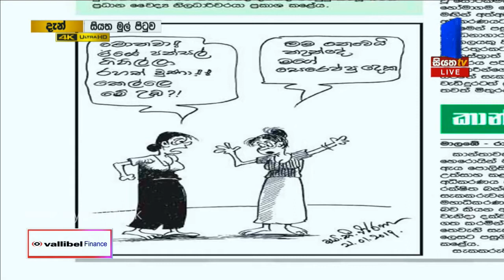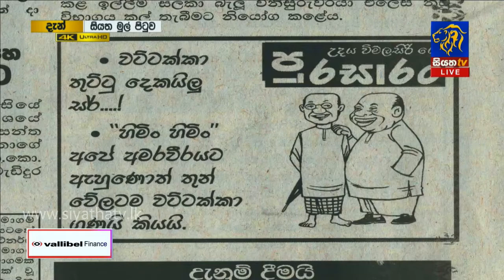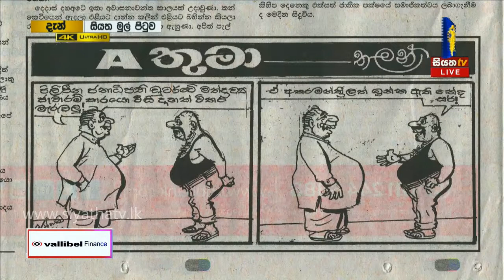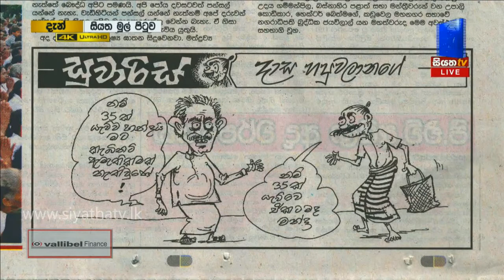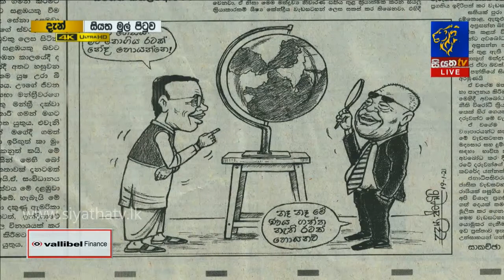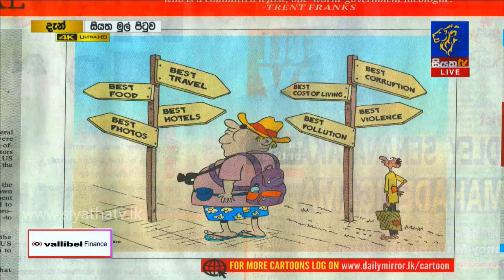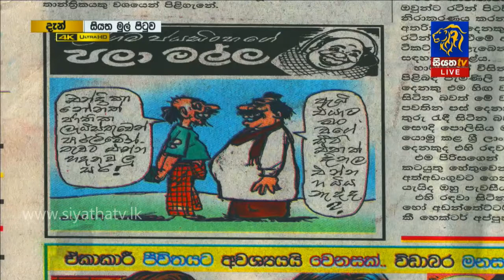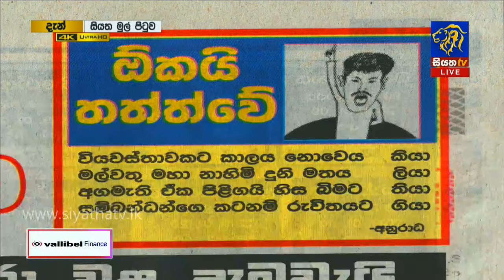News Paper Cartoons | Siyatha Mul Pituwa with Bandula Padmakumara | 21 - 01 - 2019